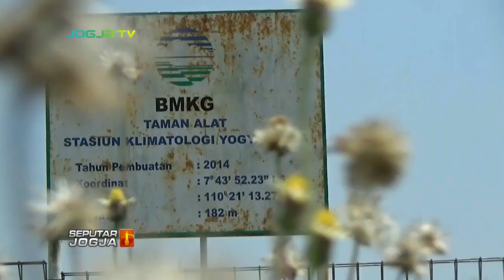BMKG PREDIKSI MUSIM KEMARAU TAHUN 2023 LEBIH KERING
SEPUTARJOGJA-Badan Meteorologi, Klimatologi dan Geofisika , BMKG DIY menyatakan, seluruh wilayah Daerah Istimewa Yogyakarta saat ini sedang memasuki musim kemarau. Untuk tahun 2023 ini, BMKG memperkirakan musim kemarau akan lebih kering dari tahun sebelumnya. Masyarakat maupun pemerintah dihimbau untuk lebih siap dan antisipatif terhadap dampak kekeringan yang bisa saja terjadi.